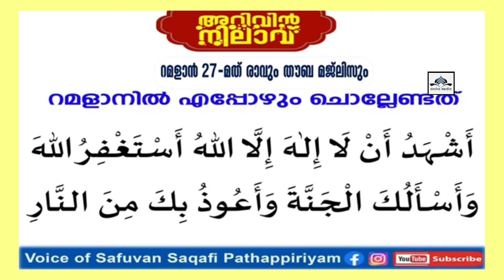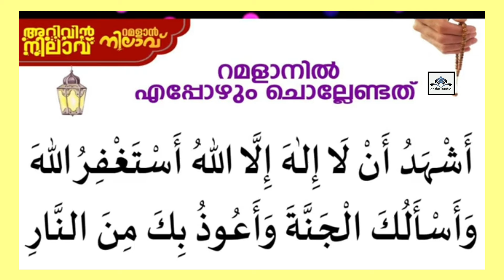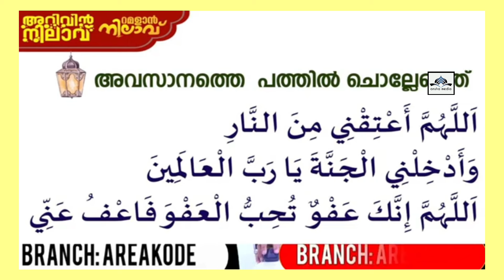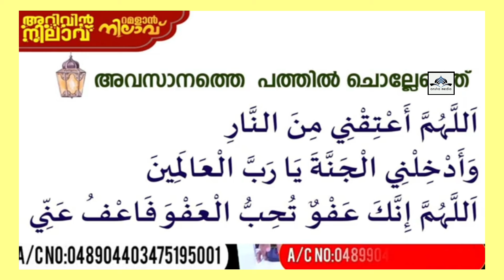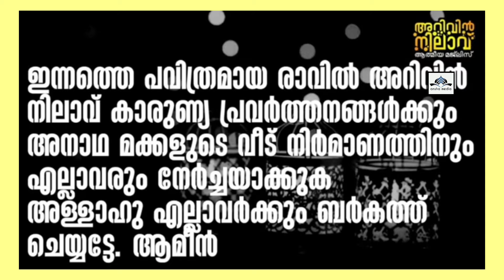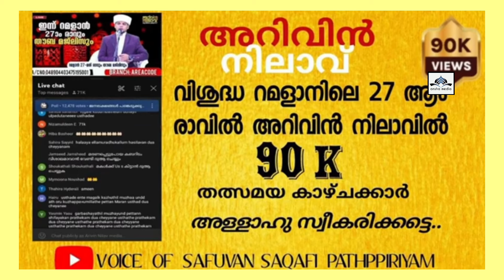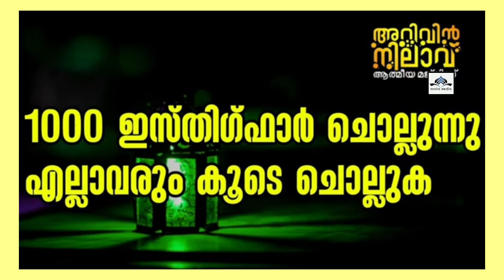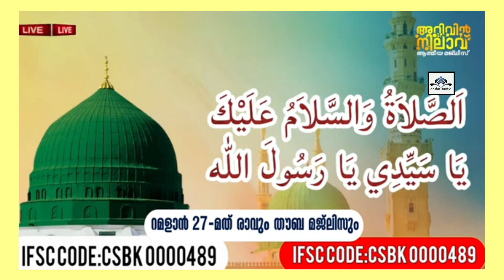ഇന്ന് റമളാൻ 26 ശനി| 27ാം രാവ്. റമളാനിലെ അവസാനത്തെ പത്തിൽ പ്രത്യേകം ചൊല്ലൽ സുന്നത്തുള്ള ദിക്ർ ദുആകൾ